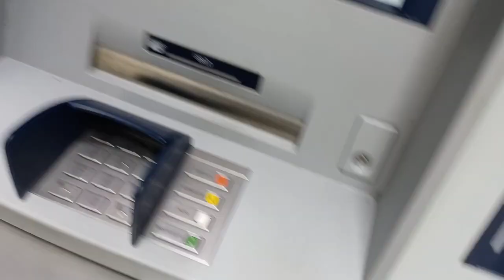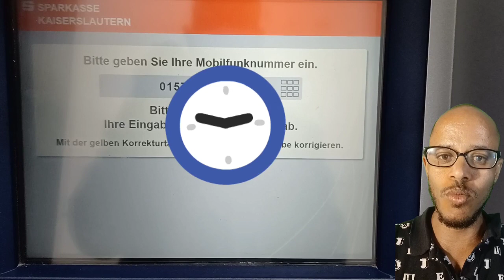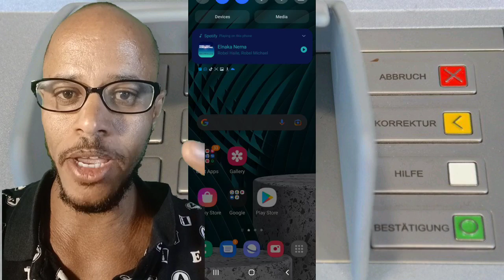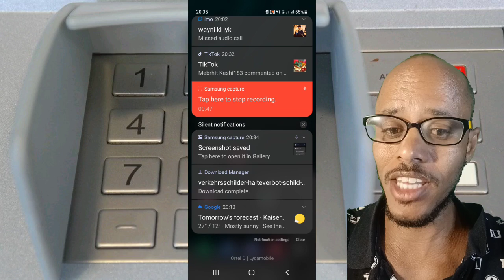ሞባይልና ካብ ናይ ባንክ Automat ከመይ ጌርና ረሲት ንመልኣ?